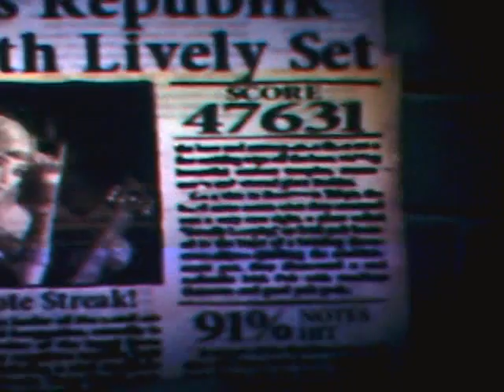6 year-old Guitar Hero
My six year-old nephew rocks out to the PS2 game Guitar Hero, three-starring "Unsung" on Easy Diffuculty.  He got 91% of notes, and this was the first time he'd ever played that song (despite my on-video comments to the contrary).